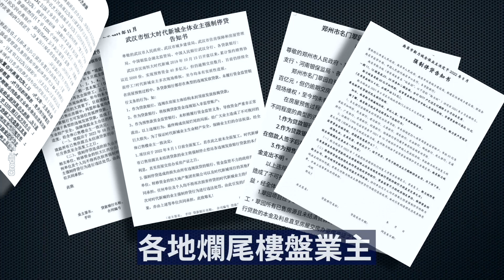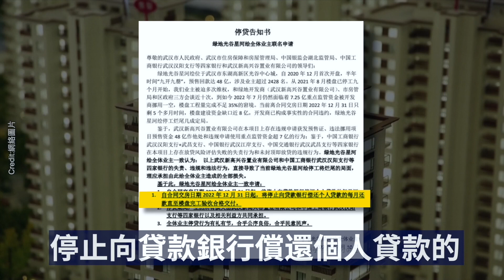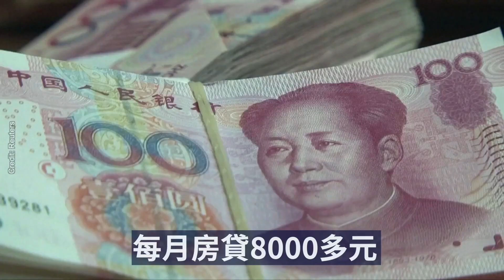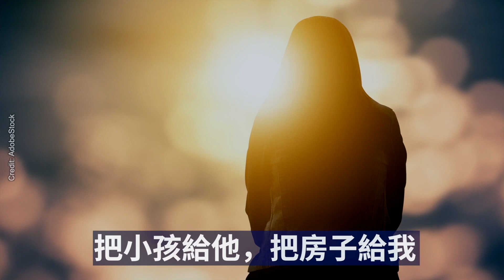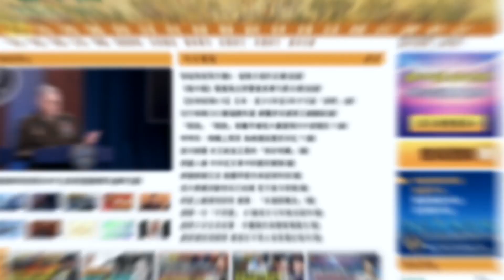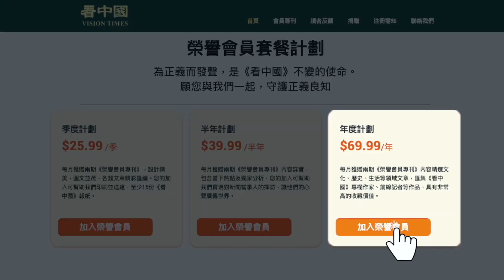【內幕】大陸真實爆料：為了停貸 他們竟然幹了這些！ 受害業主停貸起義，爛尾樓惡性循環成星火燎原之勢，爛尾樓或將拖垮中共政權